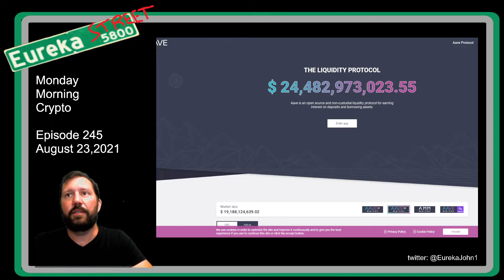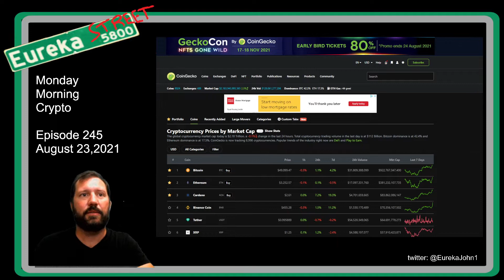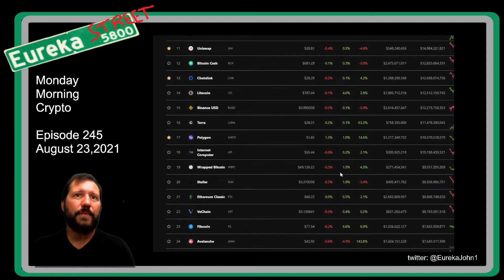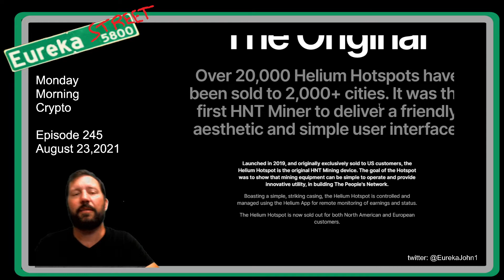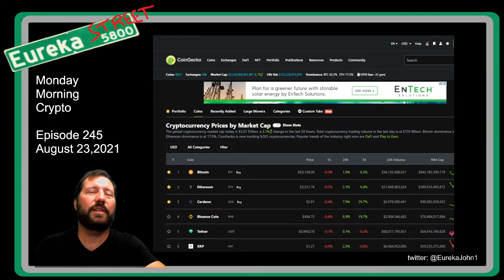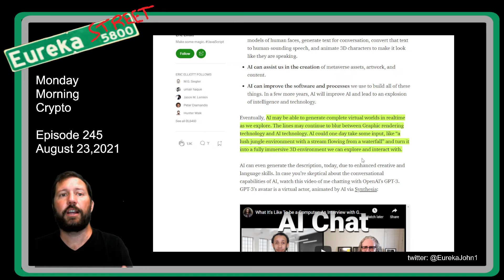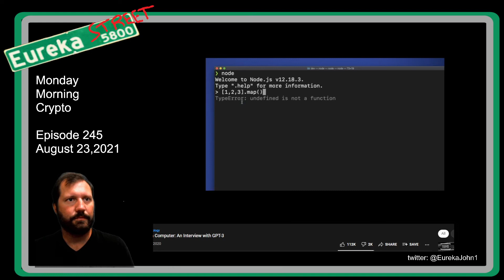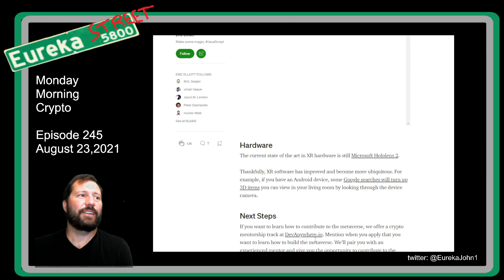Episode 245 - Morning crypto talk ending with a mind-bending AI demo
Good morning!  This morning I just talk about crypto being more than just trading and price speculation, but a whole new web movement.  Then I go on to talk about Helium Network for a bit.  I will dig into the Helium Network more later.  Finally, I end up talking about the metaverse and AI.  I watch snippets of a video of Eric Elliot interacting with an AI robot with a computer generated life-like looking output. It is absolutely mind-bending and kind of creepy.  Here are the links: